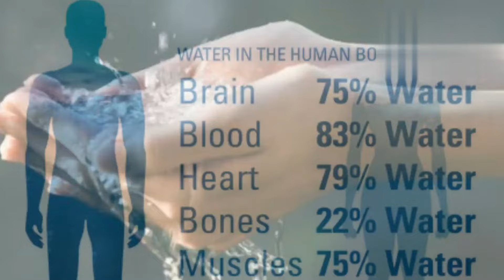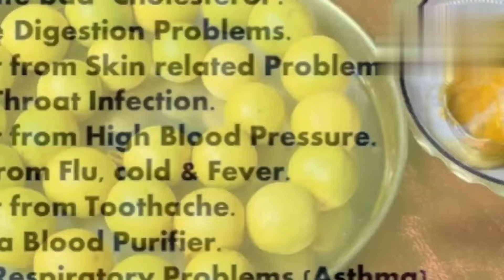സാമ്പത്തിക നേട്ടത്തിനും ശത്രുദോഷം അകറ്റാനും നാരങ്ങ | Lemon astrological benefits Malayalam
Atrological benefits of lemon malayalam
jyothisham
malayalam astrology
avoid negative energy at home using lemon malayalam
benefit of keeping lemon in a glass of water malayalam